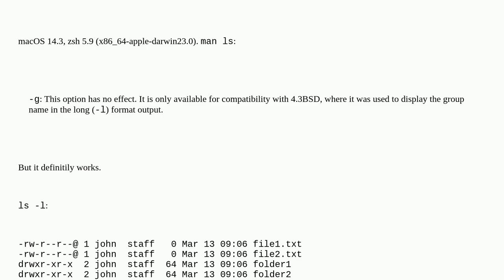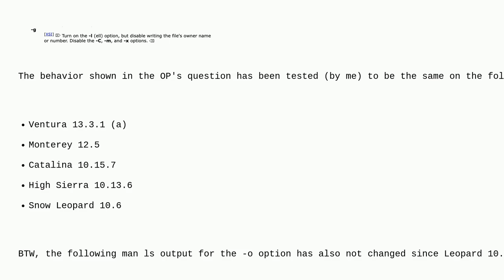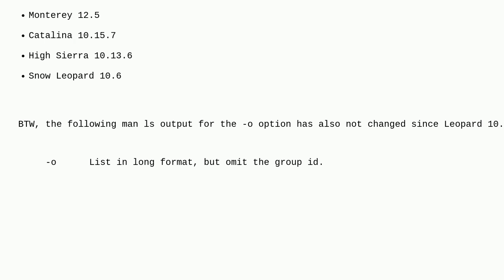Apple: ls -g: 'man ls' says -g option has no effect, but it works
ls -g: 'man ls' says -g option has no effect, but it works

A special thanks goes out to the awesome community

  command-line zsh